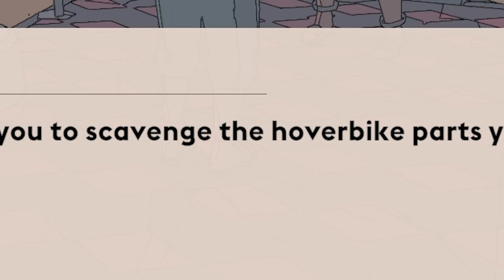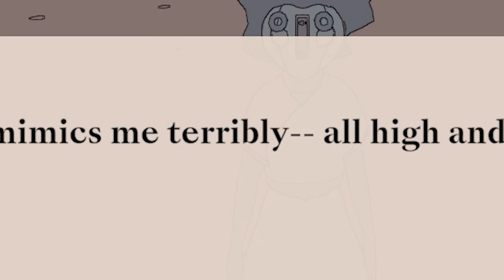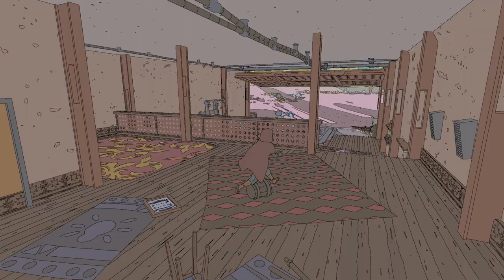My SABLE Experience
9PM on the Desert Planet Midden